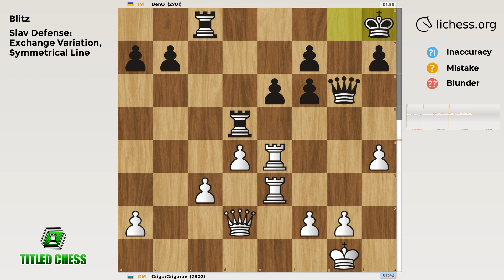Slav Defense: Exchange Variation, Symmetrical Line | Blitz | Titled Chess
GM vs IM in Blitz Game Titled Chess
⬇️⬇️⬇️⬇️⬇️ OPEN ⬇️⬇️⬇️⬇️⬇️
✅ GAME
• Result: Draw
• Moves:
‏‏‎‏‏‎ ‏‏‎‏‏‎ ‏‏‎‏‏‎ ‏‏‎‏‏‎ ‏‏‎‏‏‎‏‏‎‏‏‎   ‏‏‎‏‏‎ ‏‏‎‏‏‎ ‏‏‎‏‏‎ ‏‏‎‏‏‎ ‏‏‎‏‏‎ ‏‏‎‏‏‎‏‏‎‏‏‎‏‎‏‏‎  ‏‏‎‏‏‎‏‏‎‏‏‎  ‏‏‎‏‏‎‏‏‎‏‏‎White‏‏‎‏‏‎ ‏‏‎‏‏‎‏‏‎‏‏‎ ‏‏‎‏Black
00:00   1     d4    d5
00:04   2     c4    c6
00:08   3   cxd5  cxd5
00:12   4    Nf3   Nf6
00:16   5    Nc3   Nc6
00:20   6    Bf4   Bf5
00:24   7    Qb3   Na5
00:28   8   Qa4+   Bd7
00:32   9    Qc2   Rc8
00:36  10     e3    e6
00:40  11    Bd3   Bb4
00:44  12    O-O   Nc4
00:48  13   Rac1   Qa5
00:52  14    Ne5  Nxe5
00:56  15   Bxe5  Bxc3
01:00  16   bxc3   Bb5
01:04  17  Bxb5+  Qxb5
01:08  18   Bxf6  gxf6
01:12  19     e4   O-O
01:16  20   Rfe1  Rfd8
01:20  21   Qd2  dxe4
01:24  22  Rxe4   Qf5
01:28  23  Rce1   Rd5
01:32  24  R1e3   Qg6
01:36  25    h4   Kh8
01:40  26   Rg3  Qxe4
01:44  27   Qh6   Qg6
01:48  28  Rxg6  fxg6
01:52  29   Qf4   Kg7
01:56  30   Qe4   Kf7
02:00  31   Qe3    b5
02:04  32    g4    a5
02:08  33   Qh6   Kg8
02:12  34   Qe3   Kf7
02:16  35   Kg2    b4
02:20  36  cxb4  axb4
02:24  37   Qh6   Kg8
02:28  38   Qe3   Kf7
02:32  39   Qh6   Kg8
02:36  40   Qe3   Kf7
• PGN:
[Event "Rated Blitz game"]
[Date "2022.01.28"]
[White "GrigorGrigorov"]
[Black "DenQ"]
[Result "1/2-1/2"]
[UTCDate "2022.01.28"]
[UTCTime "15:03:08"]
[WhiteElo "2802"]
[BlackElo "2701"]
[WhiteRatingDiff "-2"]
[BlackRatingDiff "+1"]
[WhiteTitle "GM"]
[BlackTitle "IM"]
[Variant "Standard"]
[TimeControl "180+0"]
[ECO "D14"]
[Opening "Slav Defense: Exchange Variation, Symmetrical Line"]
[Termination "Normal"]
1. d4 d5 2. c4 c6 3. cxd5 cxd5 4. Nf3 Nf6 5. Nc3 Nc6 6. Bf4 Bf5 { D14 Slav Defense: Exchange Variation, Symmetrical Line } 7. Qb3 Na5 8. Qa4+ Bd7 9. Qc2 Rc8 10. e3 e6 11. Bd3 Bb4 12. O-O Nc4 13. Rac1 Qa5 14. Ne5 Nxe5 15. Bxe5 Bxc3 16. bxc3 Bb5 17. Bxb5+ Qxb5 18. Bxf6 gxf6 19. e4 O-O 20. Rfe1 Rfd8 21. Qd2 dxe4 22. Rxe4 Qf5 23. Rce1 Rd5 24. R1e3 Qg6 25. h4 Kh8 26. Rg3 Qxe4 27. Qh6 Qg6 28. Rxg6 fxg6 29. Qf4 Kg7 30. Qe4 Kf7 31. Qe3 b5 32. g4 a5 33. Qh6 Kg8 34. Qe3 Kf7 35. Kg2 b4 36. cxb4 axb4 37. Qh6 Kg8 38. Qe3 Kf7 39. Qh6 Kg8 40. Qe3 Kf7 { The game is a draw. } 1/2-1/2
✅ CHANNELS
• The goals are to introduce people to the game of chess and to help seasoned players take their game to the next level.
• Feel free to write a comment if you have any suggestions, questions, or requests.